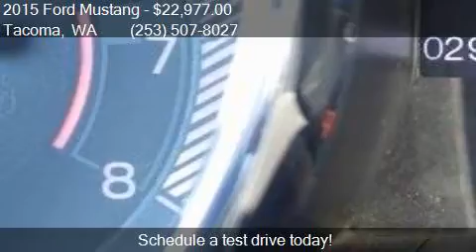2015 Ford Mustang V6 2dr Fastback for sale in Tacoma, WA 984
This 2015 Ford Mustang V6 2dr Fastback is for sale in Tacoma, WA 98409 at GT Auto Sales and Service.

Engine: 3.7L V6
Transmission: 6-Speed
Color: Race Red
Mileage: 29812
Contact GT Auto Sales and Service 7004 S Tacoma Way Tacoma, WA 98409 to test drive this 2015 Ford Mustang V6 2dr Fastback today.